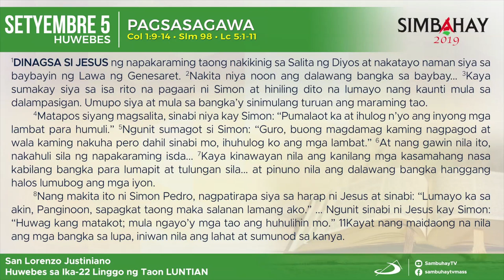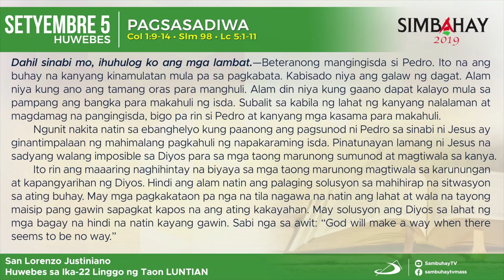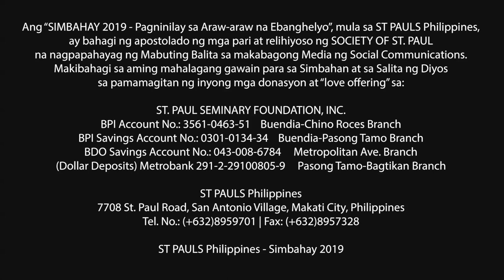Simbahay I Huwebes ng Ika-22 Linggo sa Karaniwang Panahon I Setyembre 5, 2019